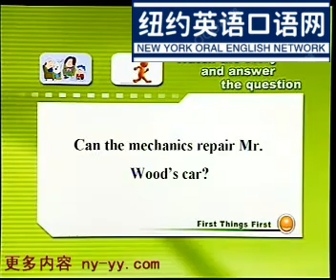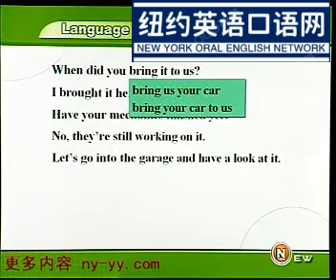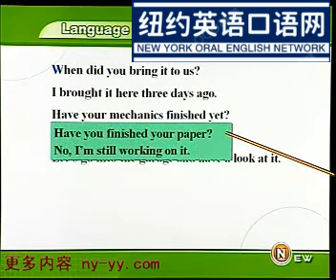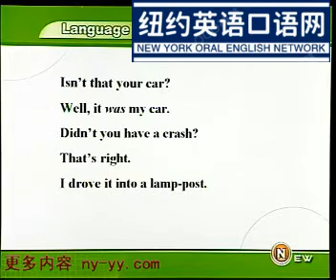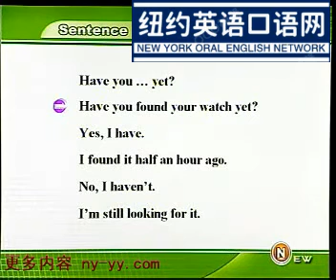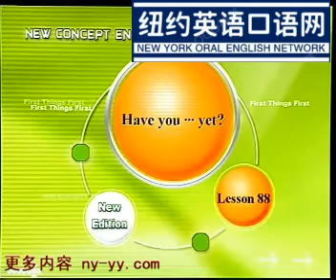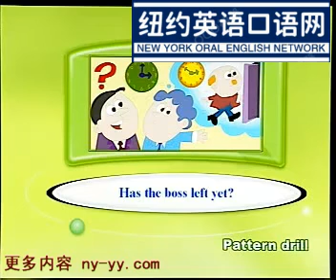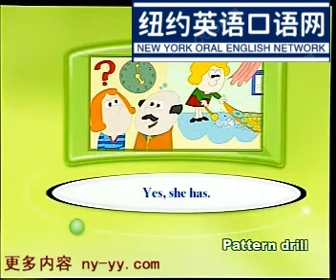新概念英语第一册Lesson87——88